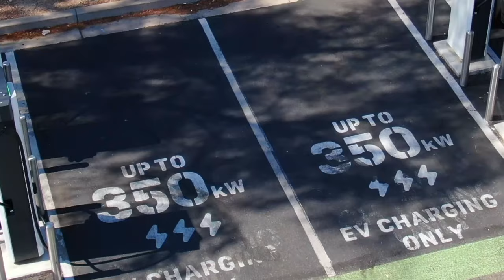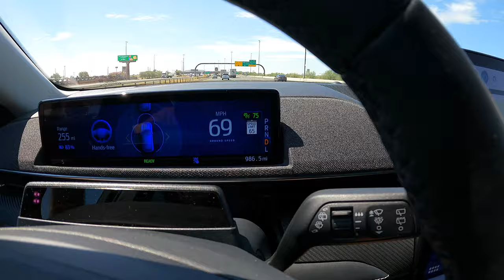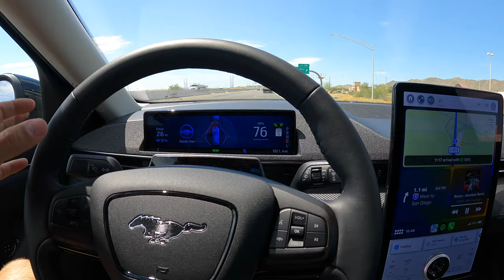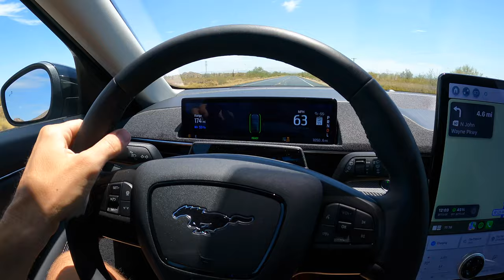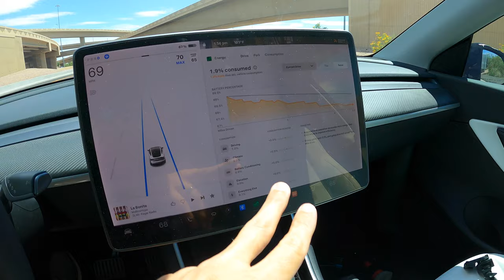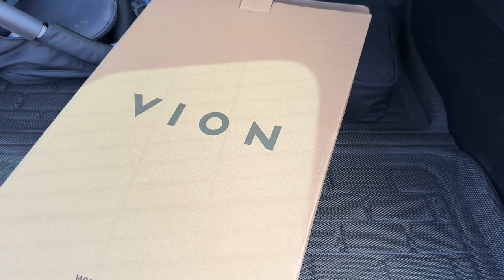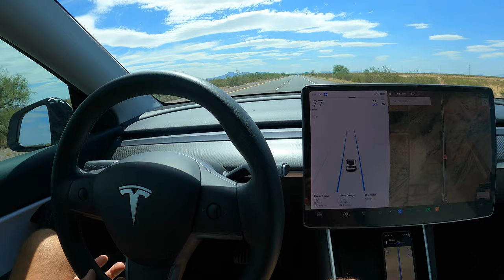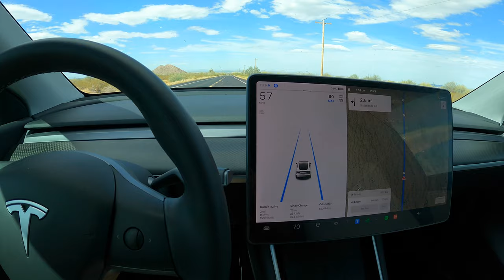Who Does it Best? Ford BlueCruise vs Tesla Autopilot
Ford fans swear by blue cruise saying it is better than autopilot so I tested both of them back to back on the same route to see which was better.

The Best Tesla Floor mats:
3D Mats: Save with code: GJEEBS3D10 or GJEEBS3D40 for Premier

Order through there so we both receive credits!

Save 25% @ Hydrosilex with Code gjeebsjuly or gjeebsaugust (changes by the month)

Amazon Store

Dynamic Tint: 2015 E 5th Street Ste 6, Tempe, AZ 85281

Carseat Protector

Charging Accessories:

► My Home Charger

► Tesla Charging Adaptor

Code: Gjeebs

Code: Gjeebs

Code: Gjeebs15

Join Robinhood with my link and we'll both pick our own free stock 🤝

Tesla Accessories:
My Sunglasses
Blacked out sport pedals
Tesla Mounting Pucks
Mobile Air Compressor for Tires
Tesla Mattress
Tire Pressure Gauge
Camera Gear:
My Camera
My Action Camera
My Camera with Accessories
Suction Mount that I use
Wireless Microphone

Car Cleaning Links:

Wheel Finishing Set
Bug Remover
Code: GJEEBS10 Saves 10%
Best Microfiber Towels
Car Vacuum
Interior Cleaning Brush
Microfiber wash
Wheel Cleaning Brush
Tire Shine Applicator Pad